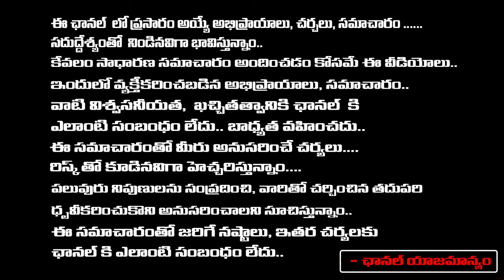Natti Kumar About Balakrishna Son Mokshagna | Red Tv